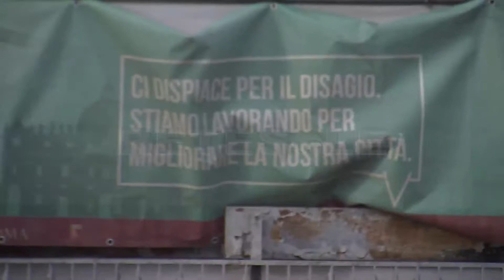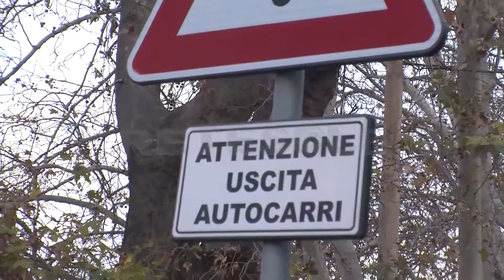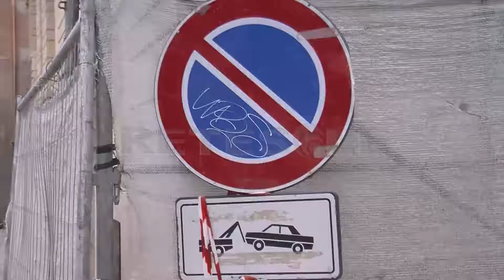RETESOLE TGLAZIO Parcheggio fantasma a Lungotevere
Parcheggiare l'auto nel cuore di Roma a  pochi metri da Piazza del Popolo potrebbe diventare più facile grazie al parcheggio su due piani per circa 180 auto in costruzione a Lungotevere. E qui il condizionale è d'obbligo.

Perché sono ormai 12 anni che su lungotevere Arnaldo da Brescia, al posto di quelli che una volta erano piccoli giardinetti affacciati sul fiume, c'è un cantiere, quasi sempre chiuso e fermo.

Dopo l'iniziale avventato progetto presentato nel 2005, che prevedeva uno sviluppo addirittura sull'intero lungotevere Arnaldo da Brescia, fin quasi a ponte Matteotti, con la realizzazione di circa 600 posti auto interrati e una piazza con affaccio sul Tevere per consentire e la pedonalizzazione del Tridente e permettere di lasciare l’auto in centro.  moltissimi sono stati gli intoppi.

Dalla scelta sbagliata della location che si trova esattamente sopra un grosso raccordo fognario che ha bloccato i lavori al ridimensionamento del progetto stesso che ha visto più fasi,fino all'ultimo ennesimo  piano presentato nel 2017 che prevederebbe 182 posti auto per una superficie occupata di oltre 8000 metri quadri.

Un cantiere fantasma, di cui molti cittadini e residenti ancora si domandano lo scopo. Ne abbiamo sentito qualcuno.